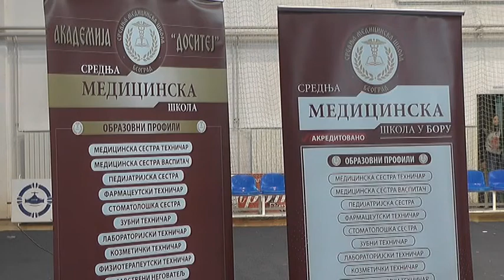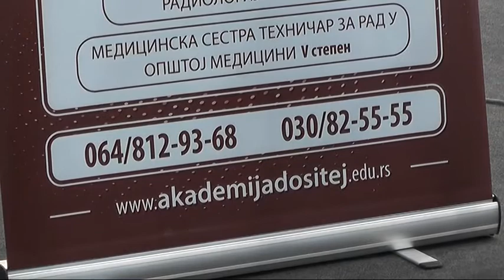U MEDICINSKOJ ŠKOLI U PIROTU 75 MESTA ZA PREDSTOJECI UPIS